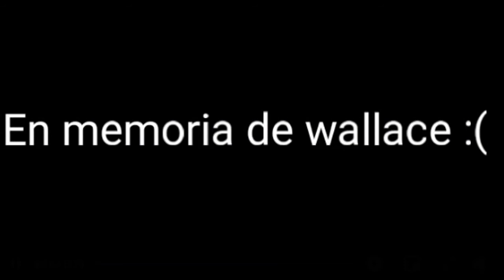juegagerman llora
holasoygerman

germangarmendia

wallace

en memoria de wallace ;c